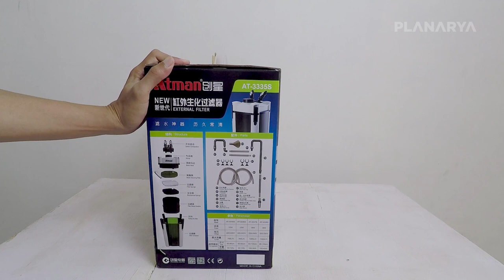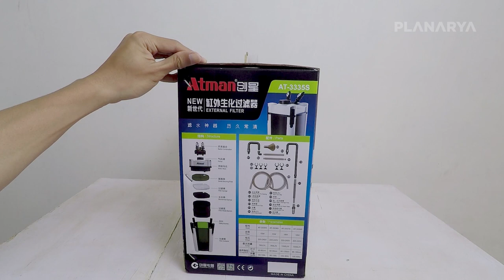UNBOXING - CANISTER FILTER ATMAN AT 3335s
Check out unboxing & review Canister Filter ATMAN AT 3335s